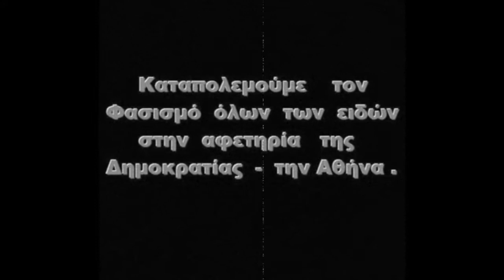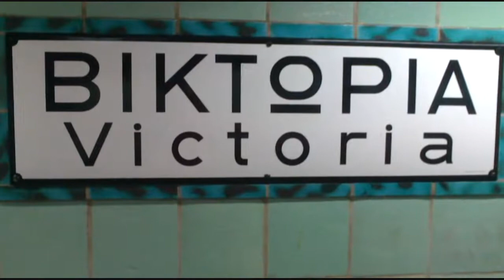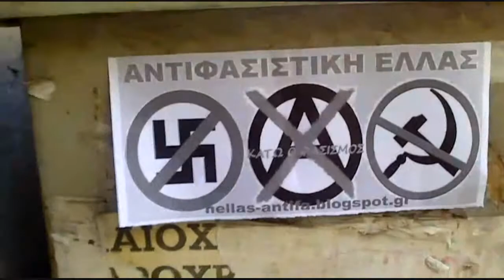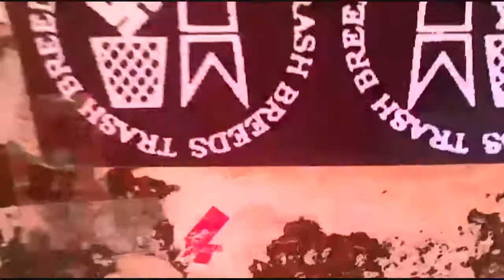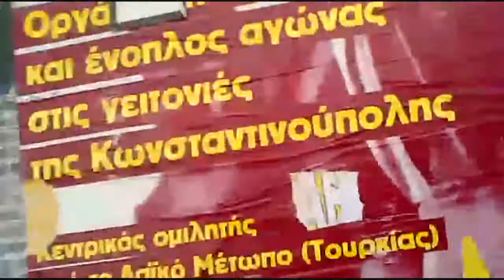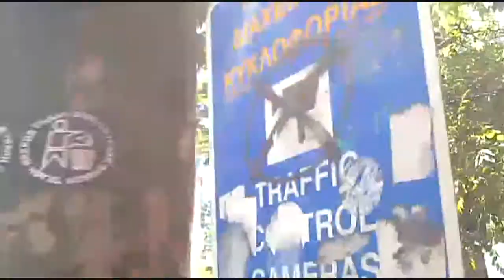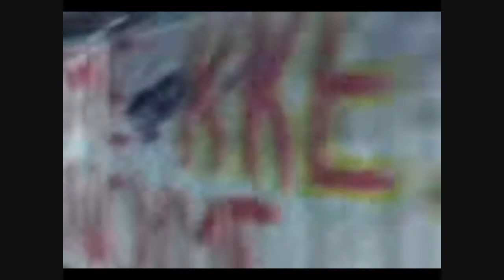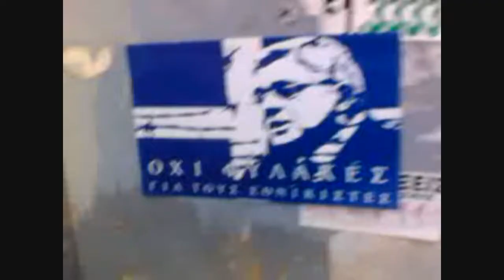Antifa - Patriotic patrol against fascism in Victoria ! Antifa patrouille !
Antifa - Patriotic patrol in Greece ( Victoria - Athens ) !
Fight back all kinds of fascism . Brake the fear . Erase terrorism .
Athens is the birthplace of Democracy . All Fascists : Anarchists, Communists, Nazis, Islamists etc,are fighting against Democracy, there for they should be arrested .